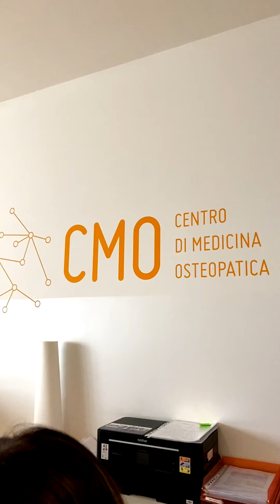Centro di Medicina Osteopatica (CMO)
Il Centro di Medicina Osteopatica (CMO), con 20 ambulatori ed un team di osteopati, medici e ricercatori, è il primo centro di ricerca e trattamento osteopatico in Italia e costituisce un punto di riferimento della terapia osteopatica a Milano e in Lombardia.

All’interno delle sue 2 sedi di Milano, il CMO offre una vasta gamma di servizi mirati alle esigenze di tutti coloro che necessitano di una visita osteopatica.